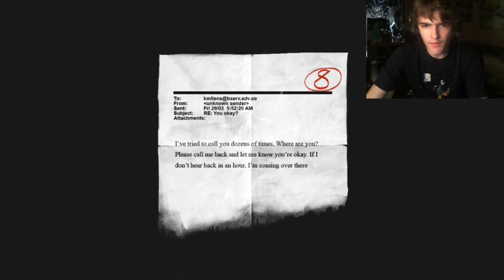I'M A KID!-Slender The Arrival Part 3 Xbox 360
Can we get a like sorry about the lag